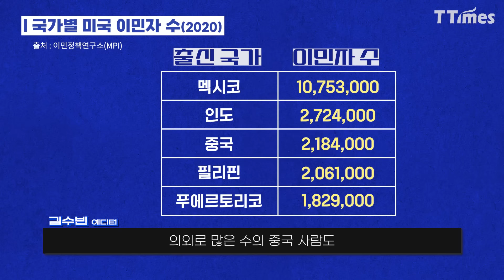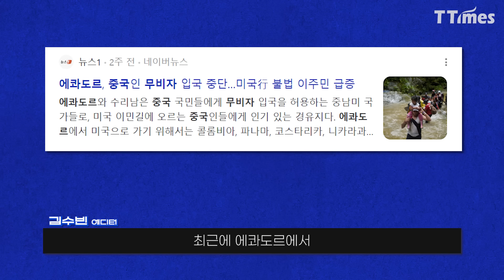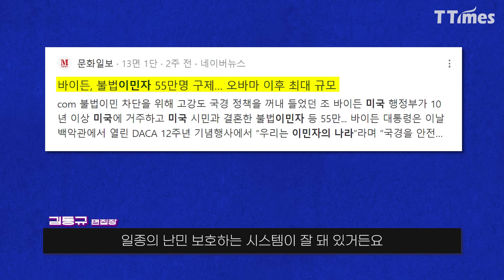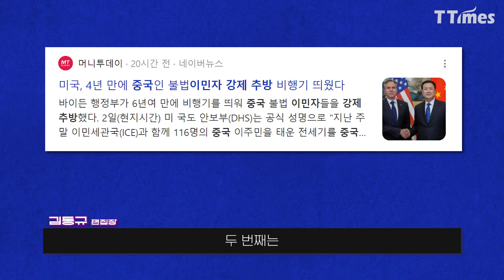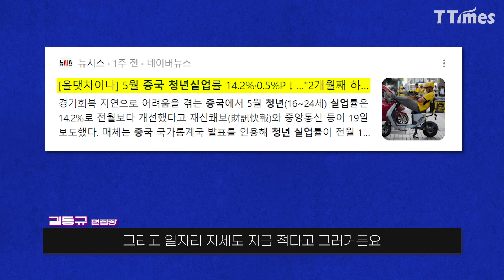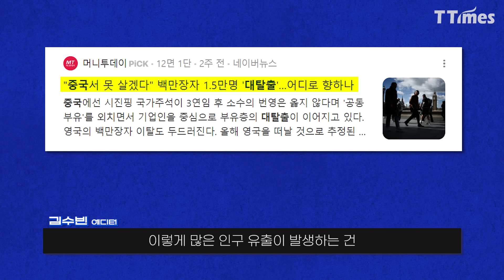무법의 정글 100㎞를 뚫고 미국 향하는 수만명 중국인들 (국제시사문예지 PADO)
수만명 중국인들이 에콰도르에서 시작해 콜롬비아, 파나마, 멕시코를 거쳐 미국으로 밀입국하고 있다는 사실이 충격을 주고 있습니다. 이들은 에콰도르에 도착한 뒤 무법천지인 정글 100㎞를 일주일간 도보로 뚫고 갑니다. 그런데 이들 중국인들은 범죄자나 저소득층이 아니라 주로 중산층이라고 합니다. 왜 중국인들은 목숨 걸고 미국으로 밀입국하고 있을까요?

편집: 강기훈 PD
촬영: 장민주 PD
글·자료: 박성수 PD
진행: 파도 김동규 편집장, 파도 김수빈 에디터
섬네일: 박수형 디자이너

🌊파도 기사 링크🌊
중국 중산층 가족들이 목숨을 걸고 불법 미국 이민을 택하는 이유

00:00 하이라이트
00:35 인트로
02:08 어떤 루트로 불법 밀입국을 할까?
03:40 지옥의 코스
04:43 불법 밀입국 절차는?
07:35 왜 중국인들은 중국을 떠나려고 할까?
10:16 마무리